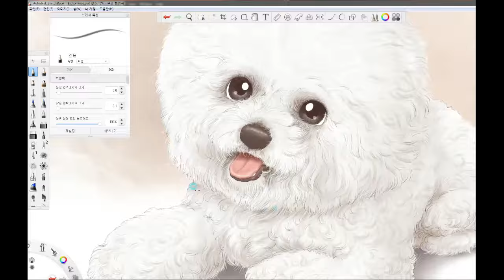플러스펜으로 푸들 그리기(How to draw a poodle with a pluspen)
[오버권 drawing story]플러스펜으로 푸들 그리기

이번 영상은 플러스펜으로 푸들을 그리는 과정과 그에 대한 이야기를 담고 있습니다.

감사합니다.^^

[Overkwon drawing story]How to draw a poodle with a plus pen

This video tells the story of the process of drawing a poodle with a pluspen.